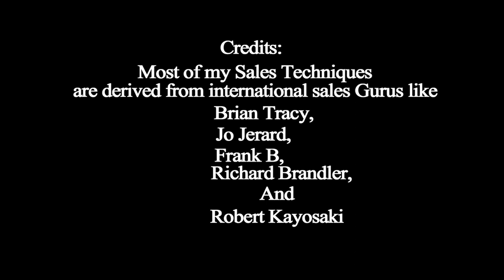Pese Kamany k tareeqy (پیسے کمانے ک طریقے)